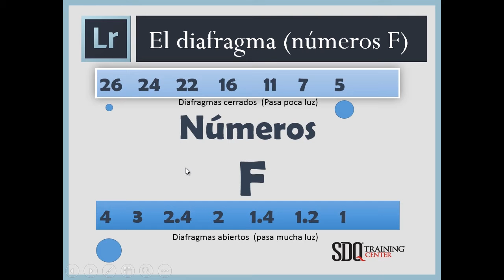Usando la cámara en modo manual (parte 2)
En este video damos la continuación del tema usando la cámara en modo manual.